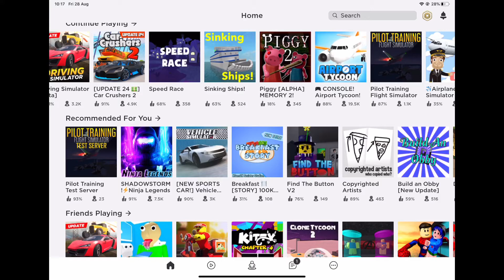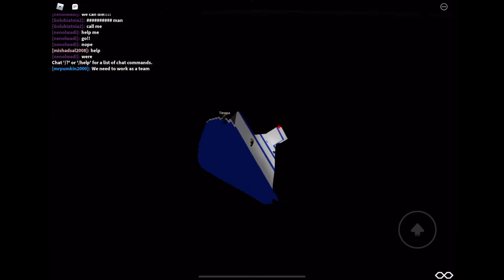My Ship Is Sinking! (sinking Ships)